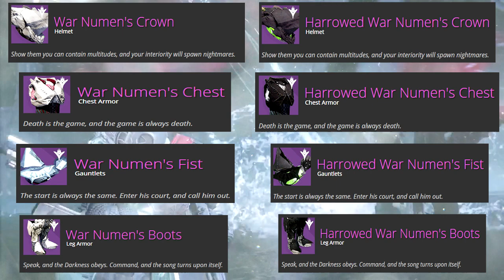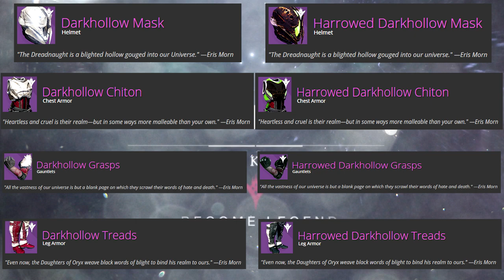Destiny: The Taken King RAID ARMOR - The Kings Fall - 2 Different Sets! - Hunter / Warlock / Titan